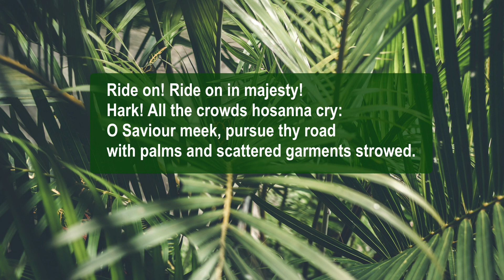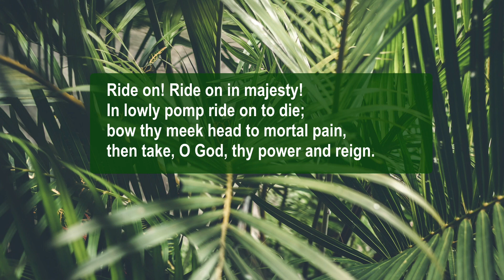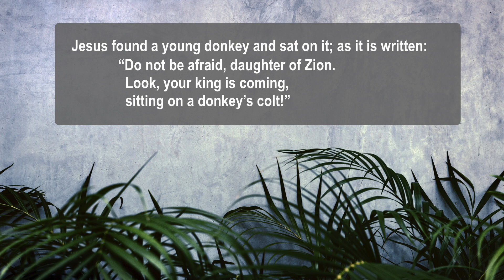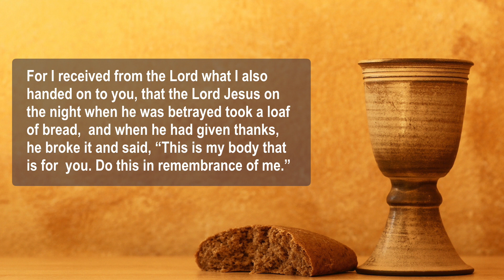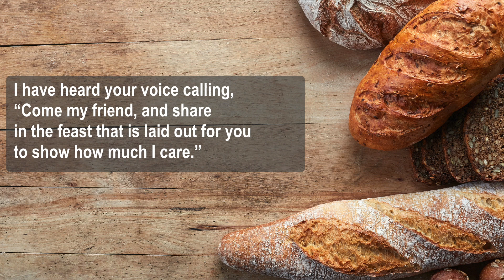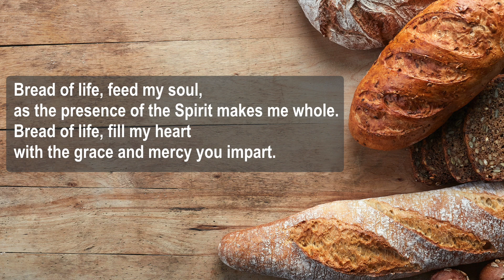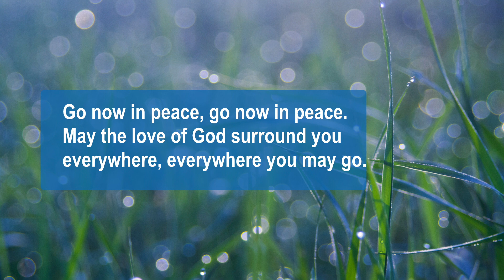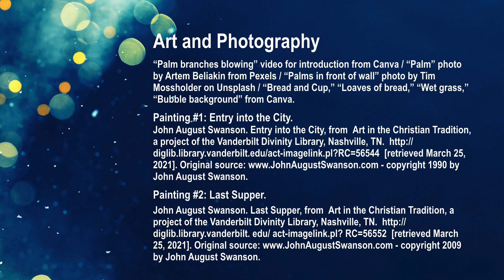March 28 2021 Worship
Worship March 28, 2021

Palm Sunday
Worship and Music Leader – Rev. Barbara Clark

in ministry with the people of Ilderton United Church, Ontario
in the United Church of Canada
John 12:12-16
 Jesus’ Triumphal Entry into Jerusalem

Reader: Rev. Dave Mitchell

MUSIC SOURCES
Hosanna, Loud Hosanna. Voices United #123. Words: Jeanette Threlfall 1873. Music: trad. 18th century German tune, Adapt. Xavier Ludwig Hartig 1868.

Ride On! Ride On in Majesty! Voices United - Words #127. Voices United -Music MARYTON #560. Words: Henry Hart Milman 1821.  Music: Henry Percy Smith, 1874 (O Master, Let Me Walk With Thee)

Bread of Life, Feed My Soul. More Voices #194. Words and music:Stephen Spencer, 2005. Reprinted under ONE LICENSE A-73241.

Eat this Bread, Drink This Cup. Voices United #466. Words: Robert J. Batastini and the Taizé Community 1982. Music: Jacques Berthier 1982. Reprinted under ONE LICENSE A-73241.

Go Now in Peace. Voices United #964. Words and music: Natalie Sleeth 1976. Reprinted under ONE LICENSE A-73241.

Permission to podcast/record the music in this service obtained from ONE LICENSE A-73241.